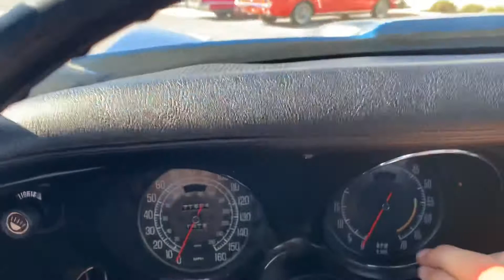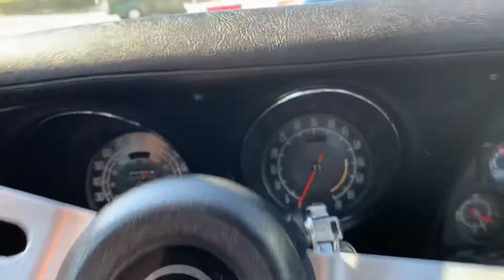1974 Chevrolet Corvette #716